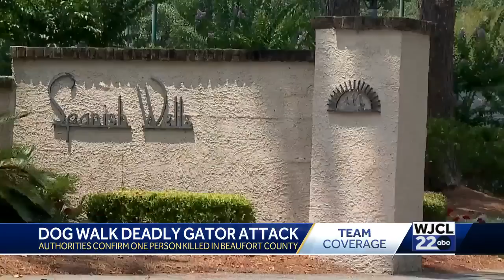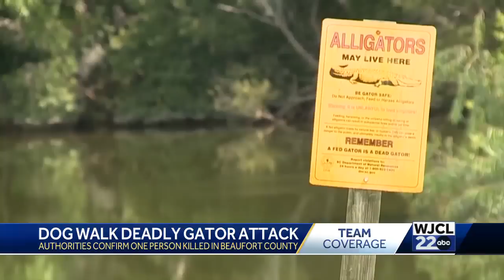Authorities confirm one person killed in Beaufort County alligator attack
The Beaufort County Sheriff's Office is investigating a deadly alligator attack that left one person dead in Spanish Wells.